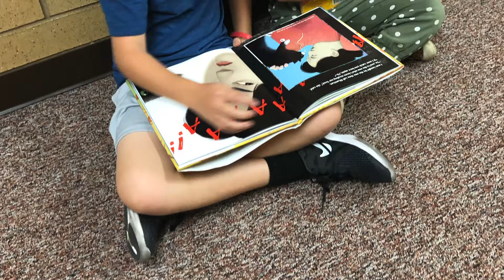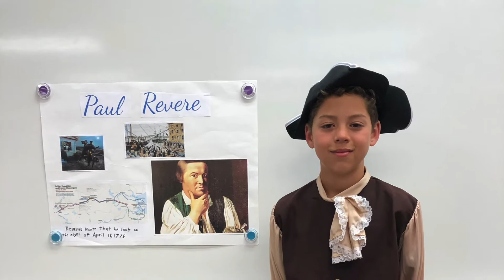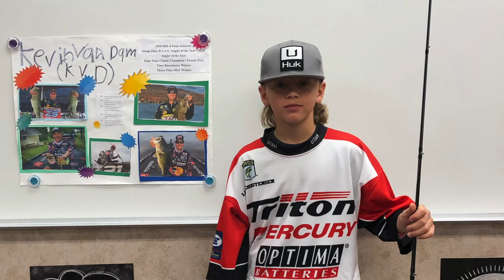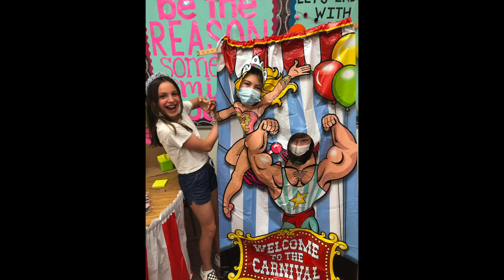2020 21 School Year Slideshow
This video is about all the fun memories we have had in 5th grade this year!